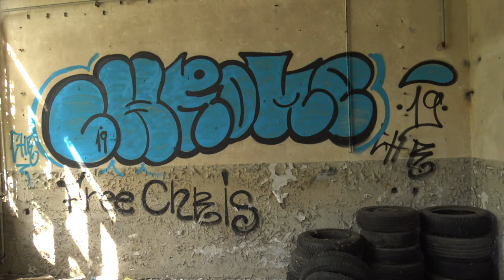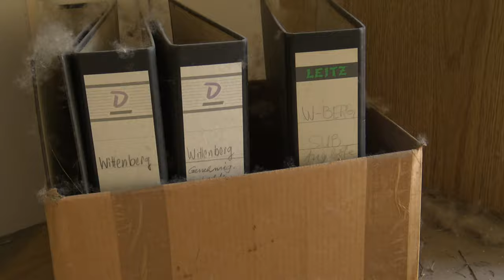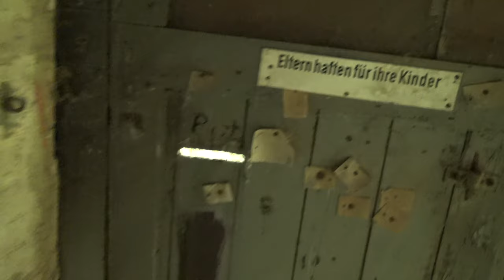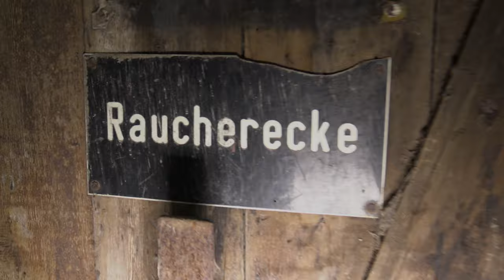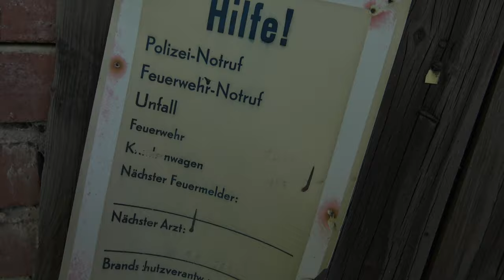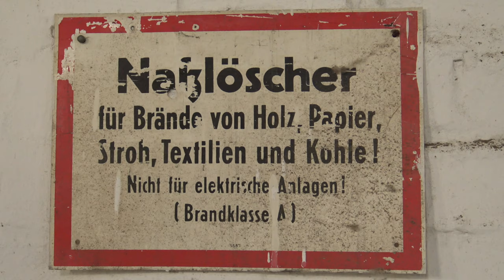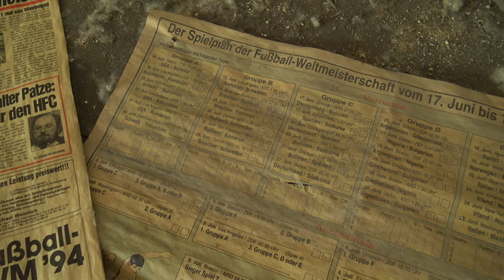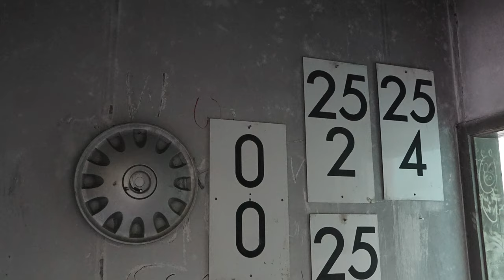Verlassenes Chemie-Kombinat | 073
Im heutigen Video zeigen wir Euch einen ehemaligen Betriebsteil des VEB Bau- & Montagekombinat Chemie. Die Anlage war deutlich größer als erwartet und hielt interessante Perspektiven für uns bereit. Was hier gemacht wurde, was daraus wurde und wie es dort heute aussieht erfährt Ihr alles im Video!

→ Gemäß der neuen Datenschutzverordnung sind die auf diesem Youtube Kanal sowie der dazugehörigen Facebook- & Pinterest-Seite gezeigten Videos und Bilder auf keinen Fall nachzustellen - Wir übernehmen keine Haftung! Außerdem ist jeder juristischen Person das Kopieren und kommerzielle verwenden unserer Videos ohne Anfrage untersagt. Das teilen unserer Inhalte in Hetzforen oder Internetgruppen gegen u.a. Urbex, Lost Places oder Youtube ist verboten! Vorbehaltlicher Rechtsbeistand ist angagiert.